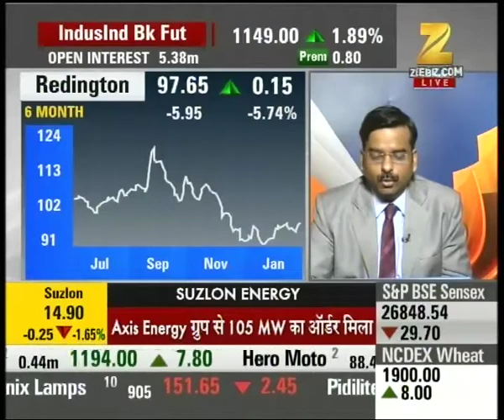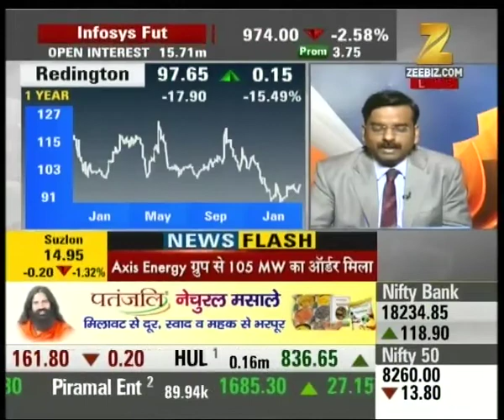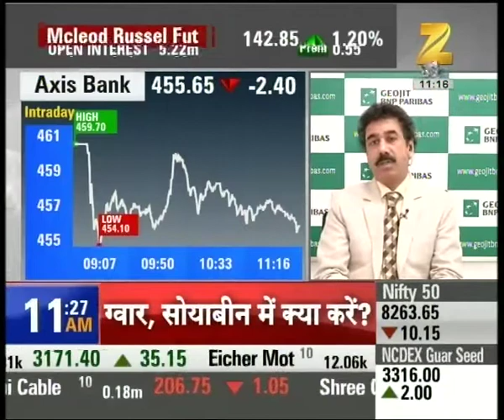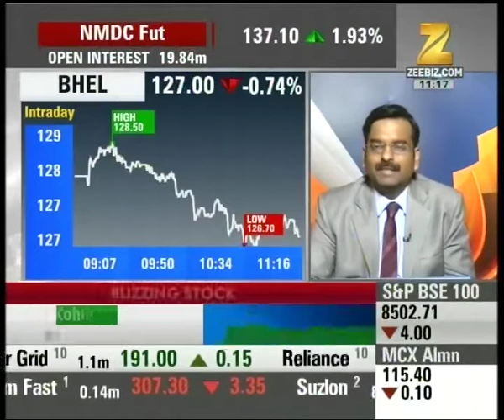Investors are advised to sell shares of Redington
Investors are advised to sell shares of Redington. Watch the full segment for more details.